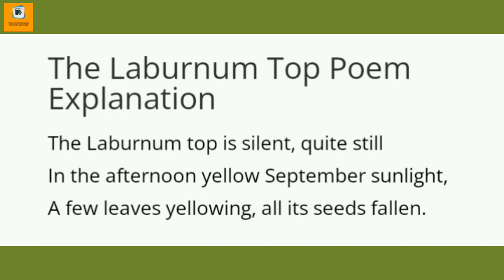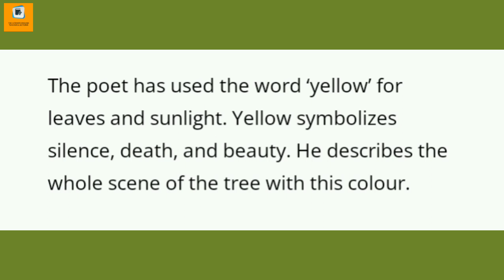Explanation of the poem the laburnum top by Ted Hughes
Students the explanation of the poem The laburnum Top by Ted Hughes is discussed in this video.I hope it will help you.